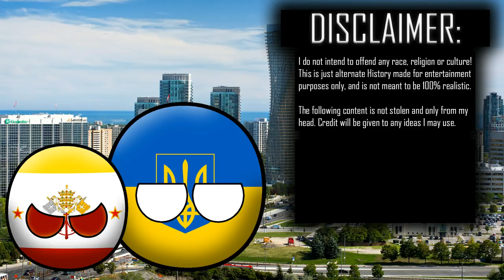Viewer Wars - Part 4 / Act 1 [Rising Action]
I see you all picked the option to have Part 4 come out as one part, and I'm here to say that your opinion doesn't matter, it's still being split up.

There is no use providing the discord link anymore, it will just end up being invalid. Sorry.

(Note: all tracks belong to their respected owners, not me)